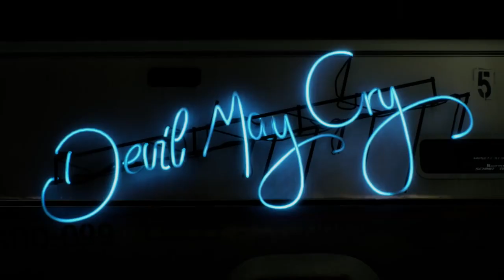Devil May Cry 5's Idea of "Cool" Is From the 80s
Devil May Cry is the definitive action game. Starting out as what was meant to be Resident Evil 4, it’s since found a life of its own at Capcom and briefly in the UK at Ninja Theory. In 2019, Devil May Cry 5 launched, earning itself the award of Best Action Game at The Game Awards and now Devil May Cry 5 Special Edition be launching again with ray tracing, 4K, 60fps and all the bells and whistles as a launch title for the Playstation 5 and Xbox Series X.